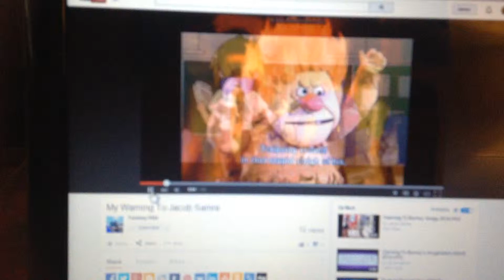My Reaction to BAD THING 2